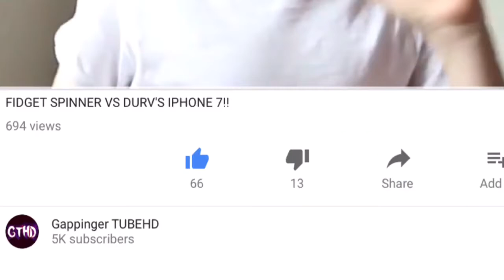HOW TO DAB...